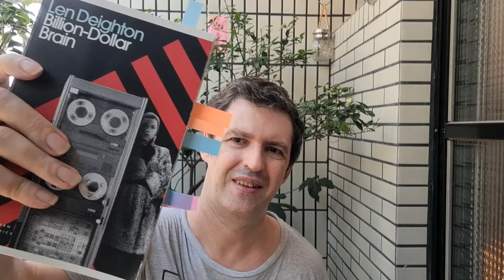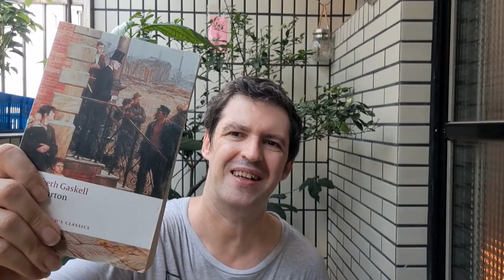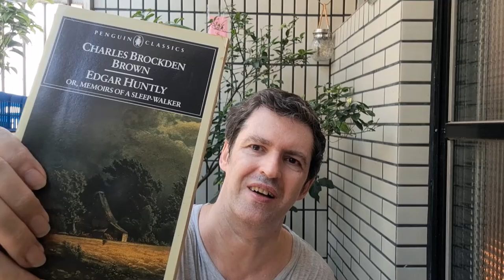September preview plus my most recent book haul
A quick preview of September's books for review, plus a look at my most recent haul from Taiwan's used bookstores and Yahoo!

TBR pile, from which this month's reviews will be solely drawn:

Anne Bronte, Agnes Grey
Len Deighton, Billion-Dollar Brain
Thomas Hardy, Two on a Tower
Gaston Leroux, The Phantom of the Opera
Kobo Abe, The Face of Another
Elizabeth Gaskell, Mary Barton
Frances Hodgson Burnett, Little Lord Fauntleroy
Angela Carter, Burning Your Boats: The Collected Short Stories
Virginia Woolf, Jacob's Room
Elizabeth Taylor, Mrs Palfrey at the Claremont

Book haul:
Charles W. Chesnutt, The House Behind the Cedars
Nathaniel Hawthorne:
Twice-Told Tales
The Marble Faun
Anna Katherine Green, The Leavenworth Case
Willa Cather, O Pioneers!
Charles Brockden:
Edgar Huntly or, Memoirs of a Sleep-Walker
Wieland and Memoirs of Carwin the Biloquist
Martin Priestman, Crime Fiction from Poe to the Present (not for review)
Paul Gilroy, The Black Atlantic (not for review)